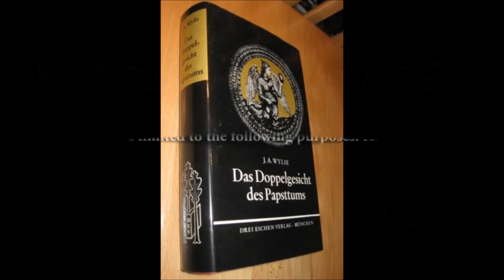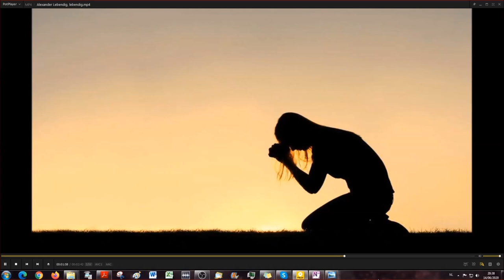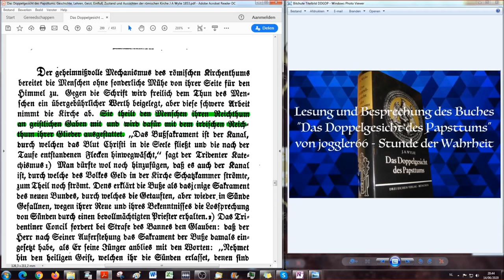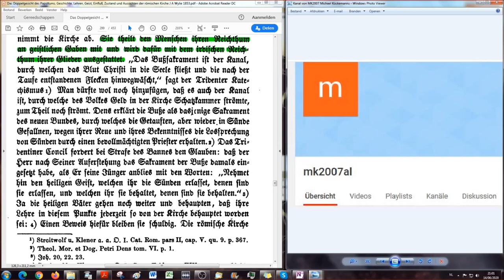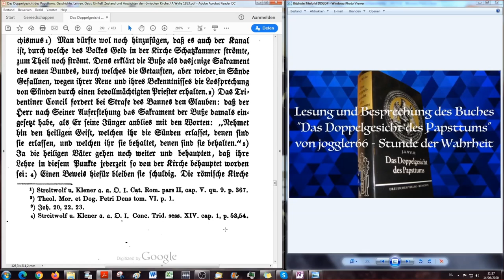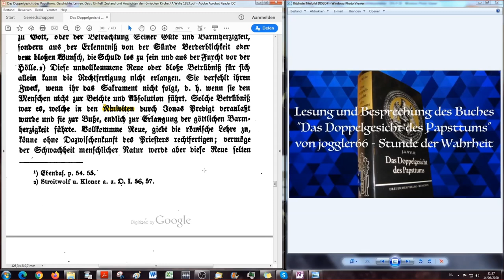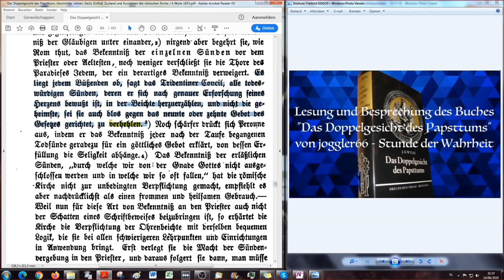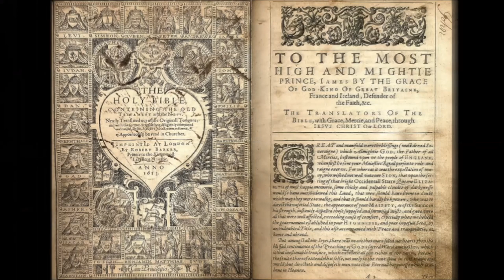Die Buße und die Beichte - die Macht der Apostel gegen die Traditionen der Kirche DDGDP # 36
Das Titelbild ist natürlich Katholisch.

Das Buch wird gerade digital überarbeitet und steht in Kürze auch in lateinischer Schrift zur Verfügung in meiner Bibliothek.